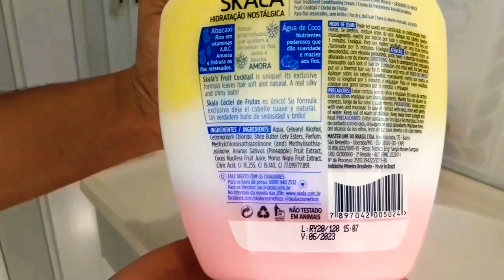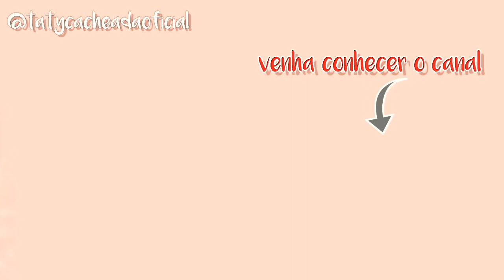PRÉ-POO PRA HIDRONUTRIÇÃO /COMBATE O RESSECAMETO E PONTAS DUPLAS 🥰😱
Oi maravilindas e maravilindos tudo bem com vocês?

Mais um vídeo de receitinha pra vocês 🙌😁✌ espero  que gostem e se inspirem pra fazer o de vocês, me marque no Instagram @tatycacheadaoficial